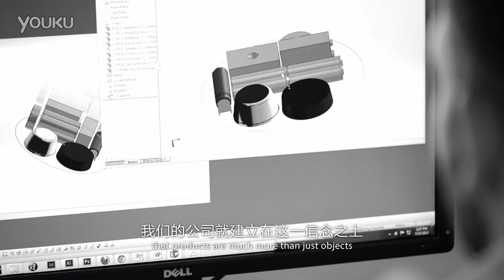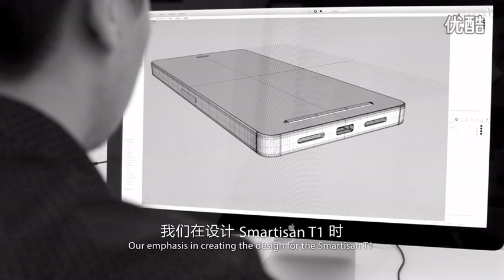Robert Brunner Talk About Smartisan T1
Former Apple Design Director Robert Brunner Talk About Smartisan T1 ..